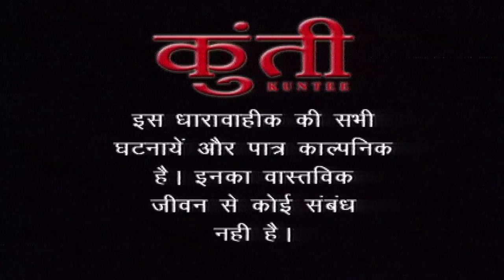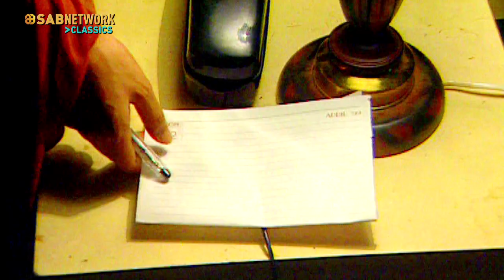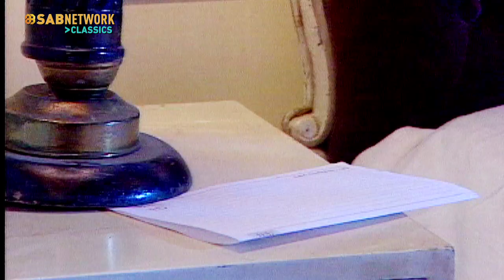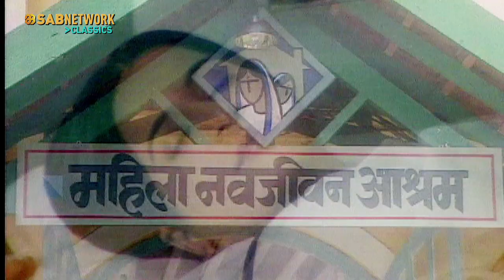क्या होगा कुंती का फैसला? Watch - Kuntee | Ep - 46 | Classic Show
Kuntee reflects on her past memories of writing to her father a letter before leaving her home. She is faced with a tough decision to either take control of her life or go to Sarla's ashram. Kuntee's father finds the letter and learns that she is pregnant, which is the reason for her leaving home and she is considering going to Sarla's ashram or committing suicide. Want to know what happens next?